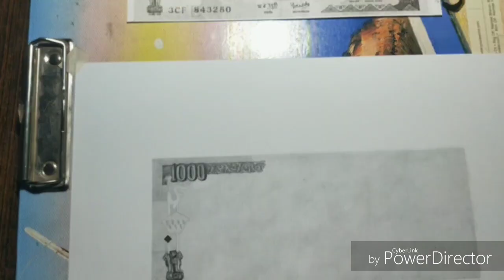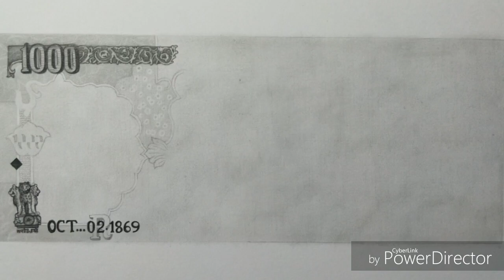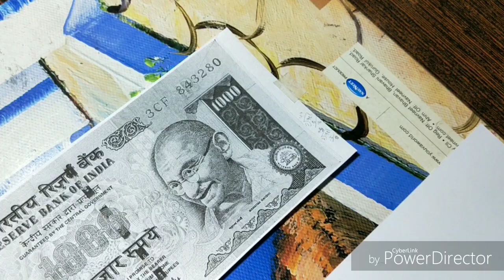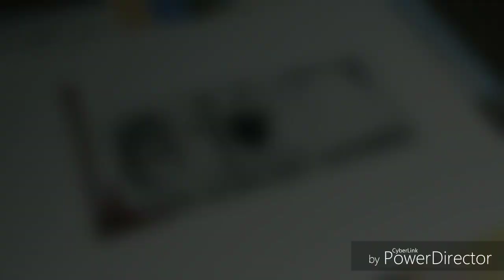"This Drawing tells me lots of stories about Mahatma Gandhi" | Time-Lapse || By ArtistSourav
Hey Guys, I'm Sourav and my YouTube channel name is Artist Sourav. I'm a self taught pencil artist from honourable India.
I think everyone can draw, we just need to believe in ourself and in our skills. We just need to do practice.

Tools:

Sheet : Ivory paper (210 GSM)
Graphite pencil : Staedtler (2 H, 4B lead), Clutch pencil
Charcoal : Camlin charcoal pencil, Camlin charcoal stick
Eraser : Kohinoor Pencil eraser
Sharpener : Chrome Mechanical Sharpener
Blending Tool : Cotton buds, Tissue paper